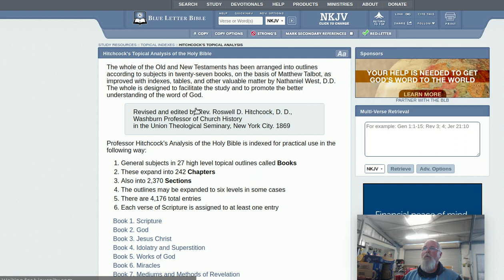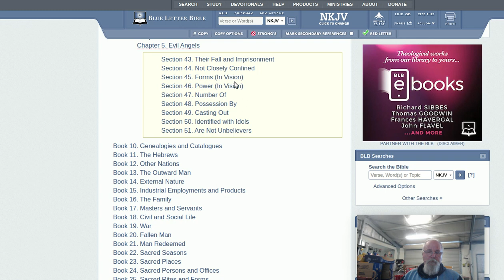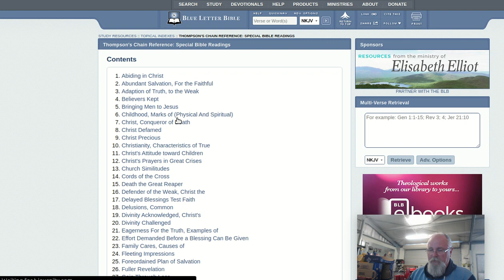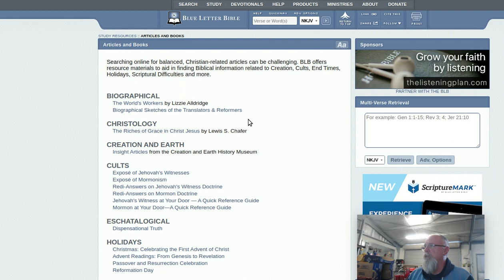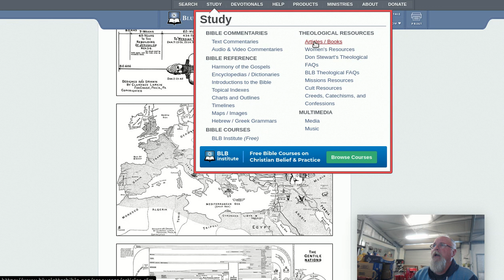How to Use the Blue Letter Bible 02 - Study Sections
Are Fallen Angels bound?
Where can I read Clarence Larkin's book "Dispensational Truth" online
Larkin Charts